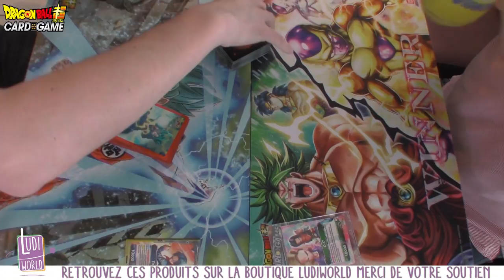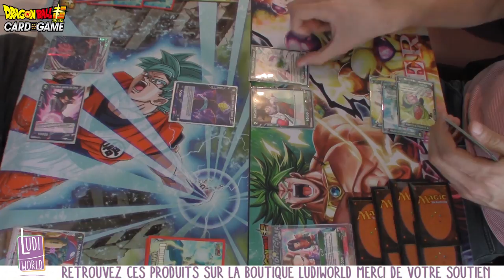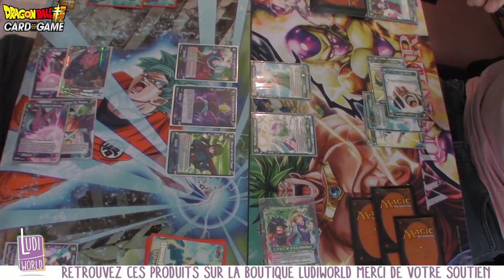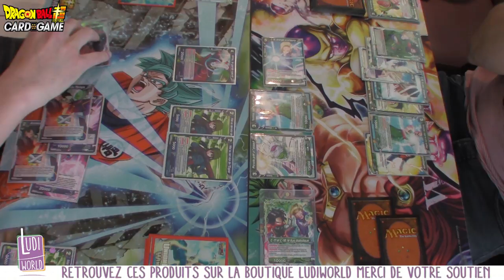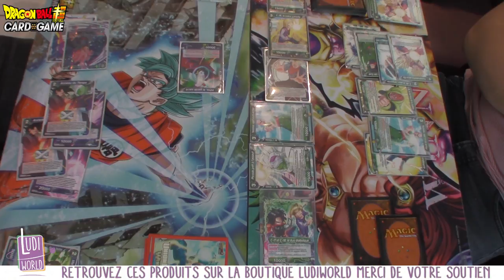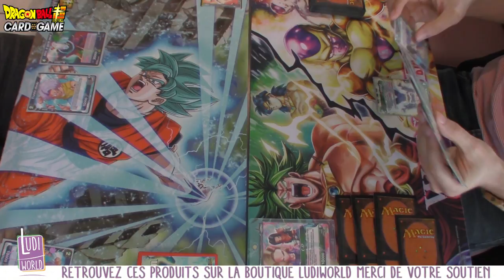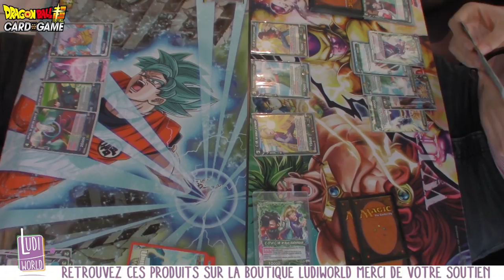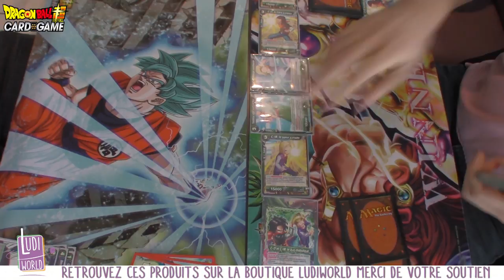FINALE Trunks Vs C17/C18 Tournoi Draft 28 Avril 2018